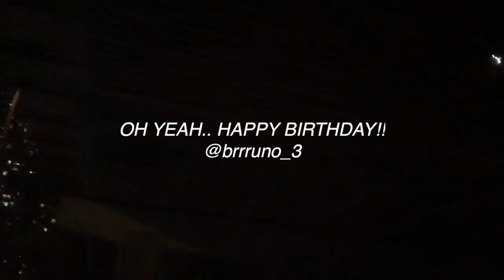GOLFING 101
A day in the golfing range with the SUBURBAN BOYS!

   Happy B-day to one of the members in the SB group-Bruno!

This is a new beginning for the SUBURBAN BOYS!
Welcome to the Vlogs! My name is David, I want to capture the moments with my friends and with everyone. This summer is going to be full of surprises!!!

New videos Thursday, & Sunday.